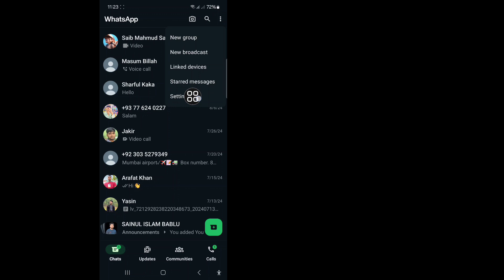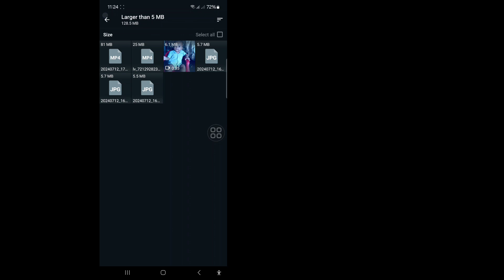How To Clear WhatsApp Storage Space - 2024 | Free Up WhatsApp Storage Space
In this video I will show you How To Clear WhatsApp Storage Space - 2024 | Free Up WhatsApp Storage Space. Keep watching the video till the end It is a very simple process that takes only a few moments.

You will learn the How To Clear WhatsApp Storage Space - 2024 | Free Up WhatsApp Storage Space, follow the on-screen instructions to learn it.